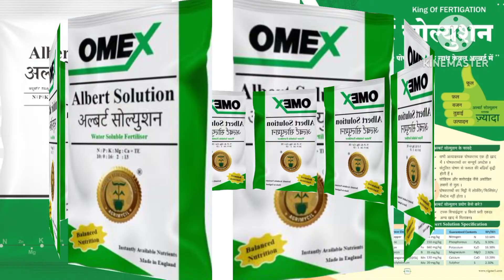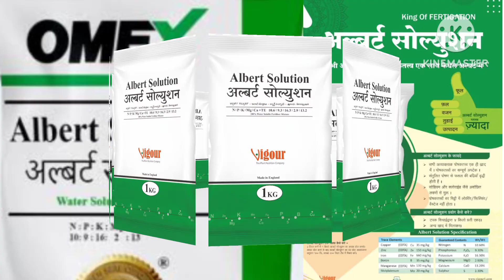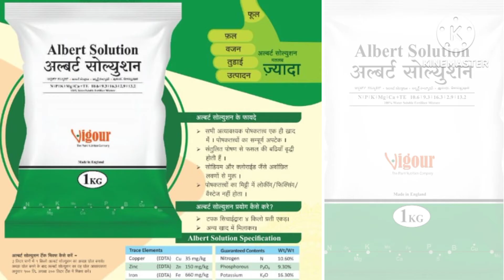Albert Solution अल्बर्ट सॉल्यूशन omex albert vigor micronutrients N.P.K bio20 zink70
Albert Solution · Specifications · Dose : 4 Kg per acre per application · How to mix & dissolve : First take 5 liter of water in a bucket & pour 1 kg of Albert ...WHAT IT IS- A comprehensive range of advanced powder formulations which may be used in all fertigation systems to provide a balanced nutrient programme containing NPK, magnesium and essential chelated micronutrients. WHEN AND WHY TO USE IT- Intensively grown crops require high nutrient inputs to achieve satisfactory yields and quality. It is not  possible to provide all these nutrients with base fertilizer which means supplementary feeding during the growth the crop is required. Applications via irrigation water is an efficient way of supplying these additional nutrients. WHAT TO EXPECT- Technical grade raw materials, ensuring 100% water solubility. Nutrients immediately available for plant uptake. No risk of blockages. Extensive range of NPK ratios to meet all crop requirements and growth stages. प्रोडक्ट हैं माइक्रोन्यूट्रिएंट प्रोडक्ट हैं अल्बर्ट अल्बर्ट का डोस
अल्बर्ट की प्राइस
अल्बर्ट कौन-कौन सी फसल में जाता है
अल्बर्ट कितना डलता है
अल्बर्ट कहां कहां मिल सकता है
अल्बर्ट में क्या होता है

लहसुन व प्याज में अल्बर्ट डालना चाहिए या नहीं
भरपूर पोषक तत्व अल्बर्ट में होते हैं